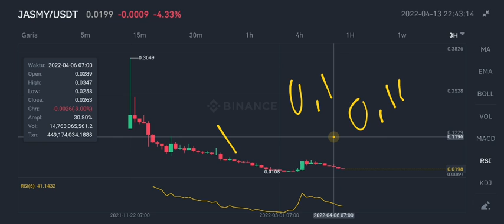JASMY COIN PUMP COMING RIGHT NOW‼️ JASMY NEXT $0,11 SOON⁉️ SHOULD I BUY CRYPTO‼️ SURPRISE FROM JASMY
jasmycoin new update price prediction 2022 jasmy new price forecast analysis 2022